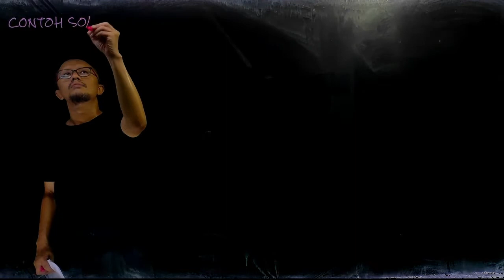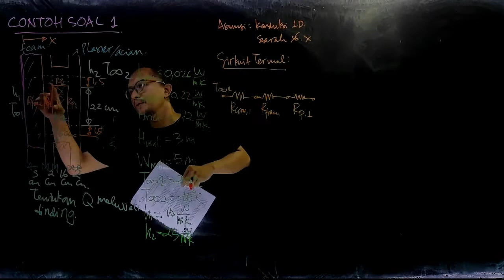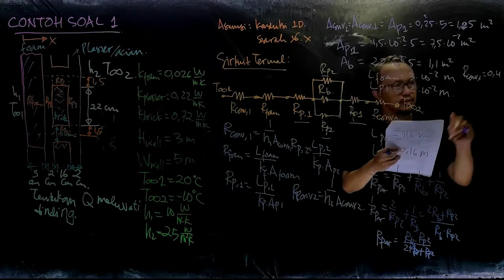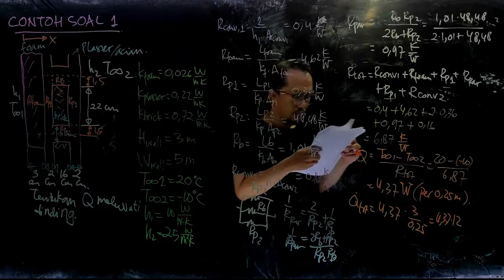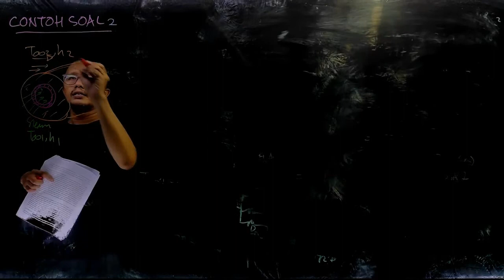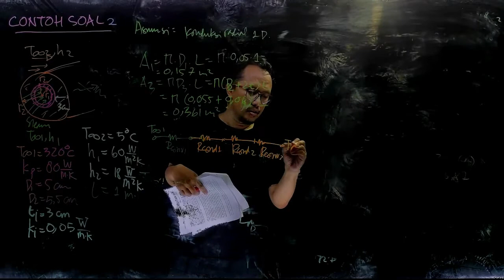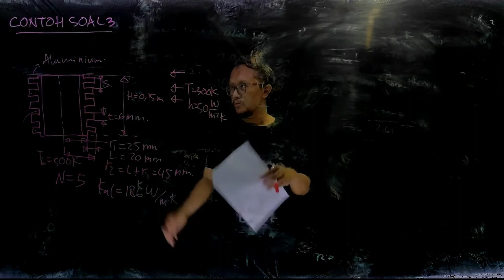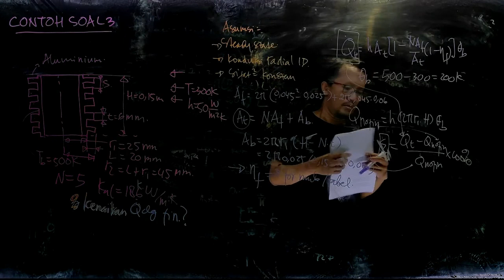1. Latihan soal konduksi tunak 1 dimensi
Latihan soal konduksi tunak 1 dimensi
1. Tahanan dan sirkuit termal
2. Konduksi panas dari fin